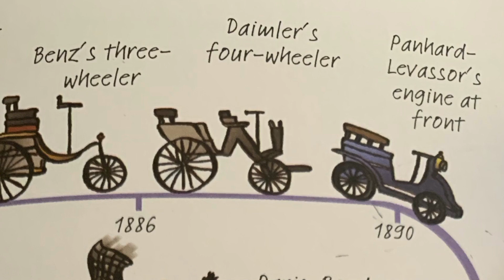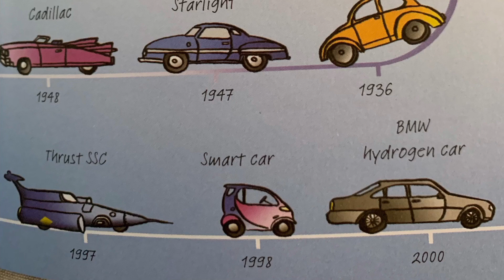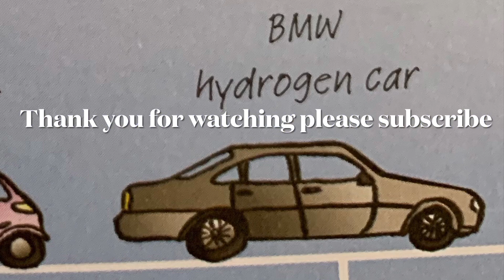The cars timeline from 1400…..2000.